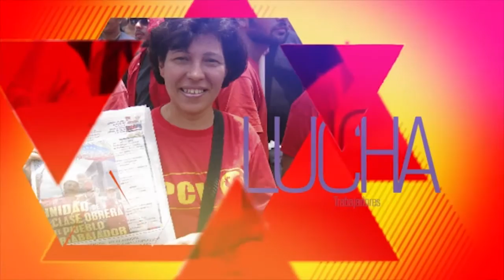PCV: Las instituciones del Estado no están funcionando en el Control de Precios.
Control de Precio tiene como objetivo fundamental de la Defensa del Poder Adquisitivo del Pueblo Trabajador.

Caracas, 23 ene. 2017, Tribuna Popular TP.- El Partido Comunista de Venezuela (PCV) denunció que las instituciones del Estado no están funcionando con la tarea del control de precios y, con ello, se está afectando gravemente, y de manera progresiva, el poder adquisitivo de los trabajadores.